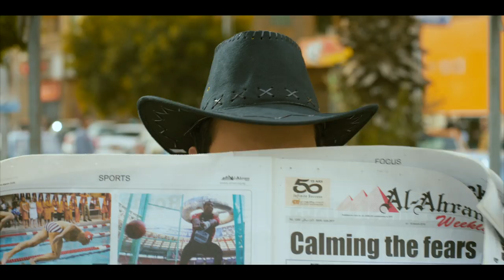اعلان فيلم عسل ابيض ( فيلم عيد الفطر 2016 )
الإعلان الرسمى لفيلم عسل ابيض.
فيلم عيد الفطر 2016. بجميع دور العرض بمصر والخليج ولبنان والاردن.
إنتاج
فيلم اوف ايجيبت للإنتاج السينمائي.
ايمن عبدالباسط & احمد عبدالباسط.